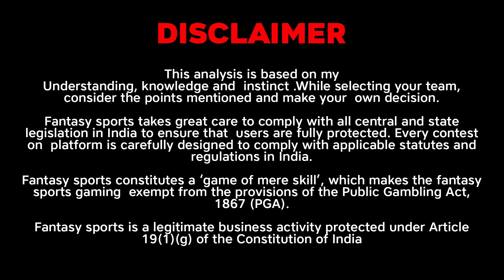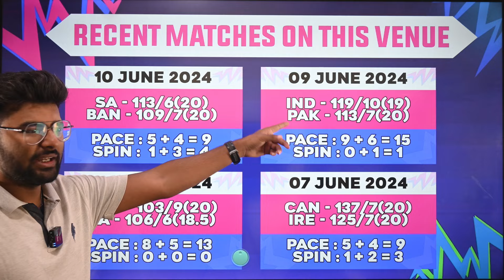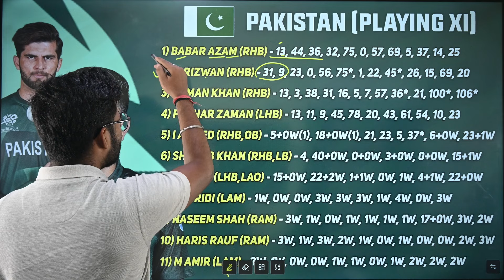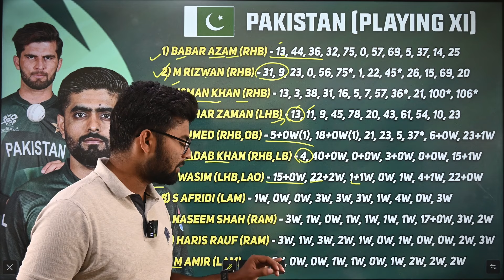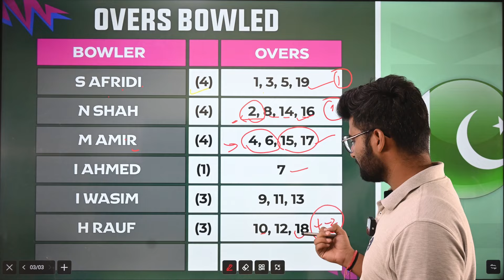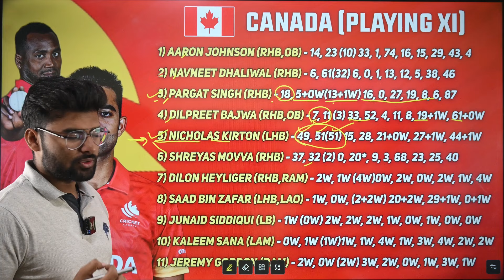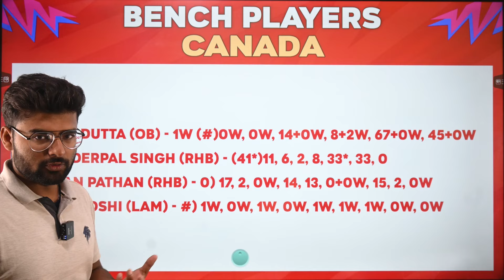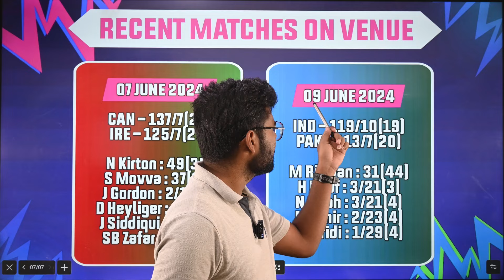PAK vs CAN Dream11 | PAK vs CAN Dream11 Prediction | Pakistan vs Canada T20 WC Dream11 Team Today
My11Circle App Link :
Use my exclusive coupon: TEAMS20 to get additional 20% extra cash on first deposit"

PAK vs CAN world cup T20 Match Preview & Analysis
PAK vs CAN head to head
PAK vs CAN live score
PAK vs CAN live match
PAK vs CAN Warm Up ODI 2023 today
PAK vs CAN Warm Up ODI Dream11 Team
PAK vs CAN Warm Up ODI Match Prediction
PAK vs CAN dream11 best team
PAK vs CAN dream11 prediction
PAK vs CAN match prediction
PAK vs CAN Live
Pakistan vs Canada T20
Pakistan vs Canada world cup T20 2024
Pakistan vs Canada T20 2024
Pakistan vs Canada world cup T20 Dream11 Prediction
Pakistan vs Canada T20 Match 2024
Pakistan vs Canada World Cup T20 Match
Pakistan vs Canada Live Stream
Pakistan vs Canada Live Streaming
Pakistan vs Canada Head To Head
Pakistan vs Canada Match Prediction
Pakistan vs Canada Dream11 Prediction